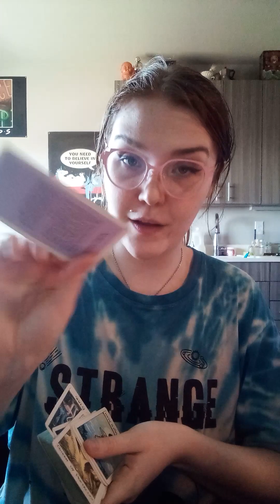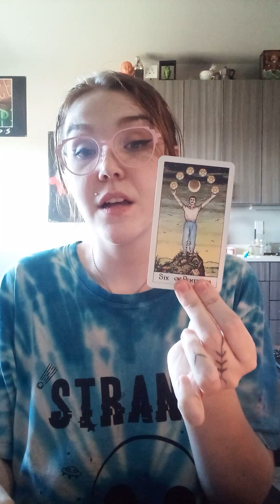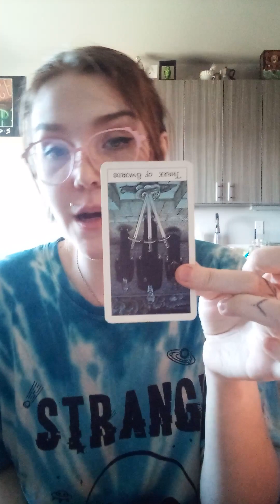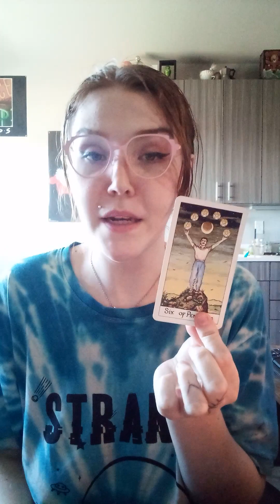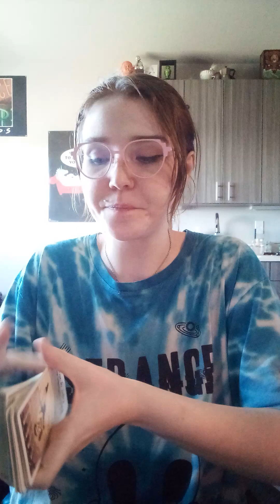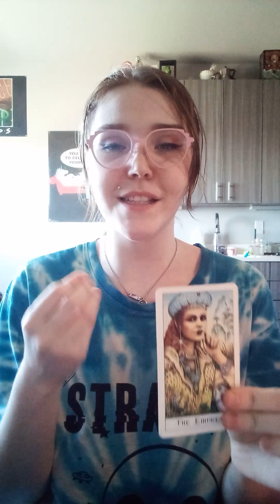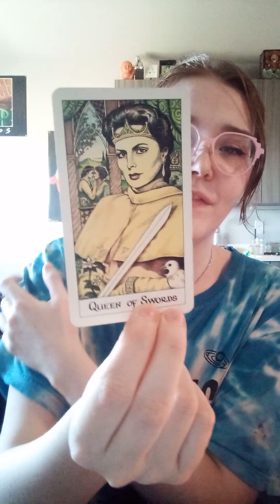Tarot: A Balancing Act ⚖️ everything is connected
Thanks for tuning into @Stueby.doo.tarot.readings
Check out @Bailey.Paige. for my personal channel

Bailey Paige

$Bailexas

Bailexas

You will be sent a link to your personal reading within 1-3 days after the payment is processed. I always recommend that you download the video if you plan to watch it at a later date, as technical issues could cause disruption with the link at a future date.